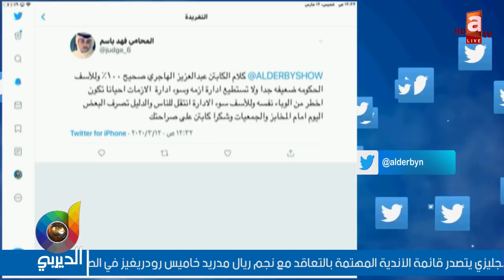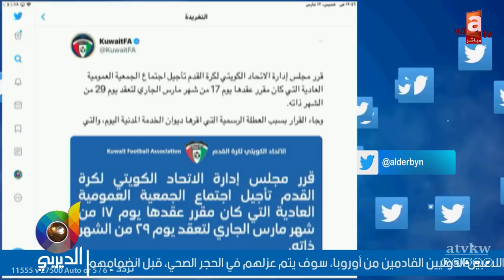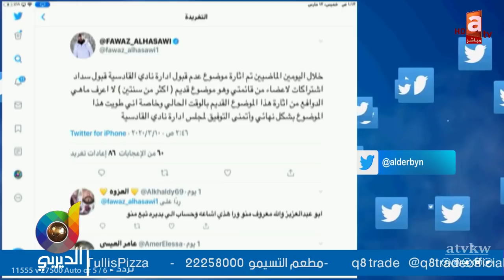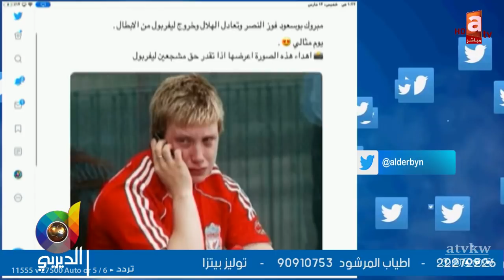الديربي | هل كان بالإمكان استمرار النشاط الرياضي بدون جمهور؟!